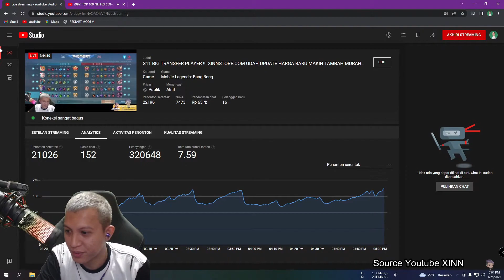Wow Renbo Ke RRQ | Rekasi Xinn Melihat Roster Baru RRQ Season 11